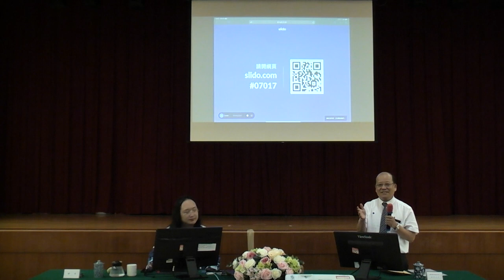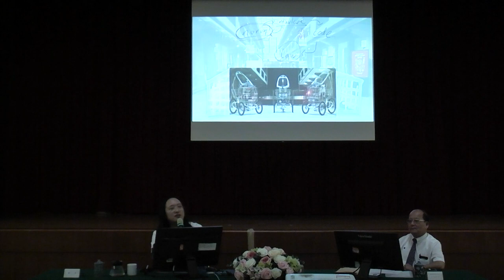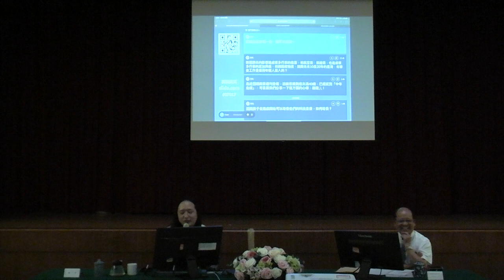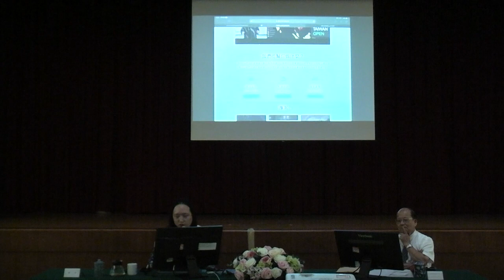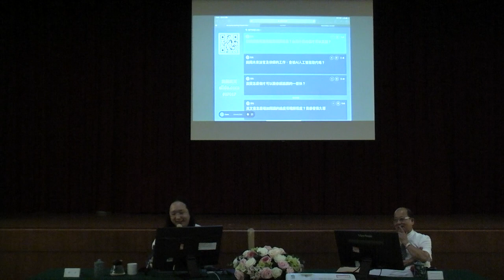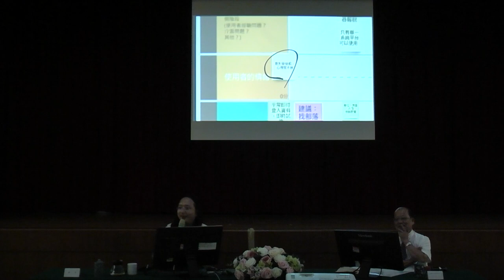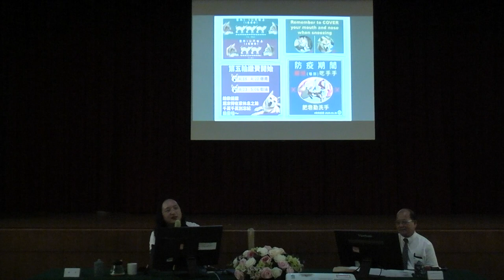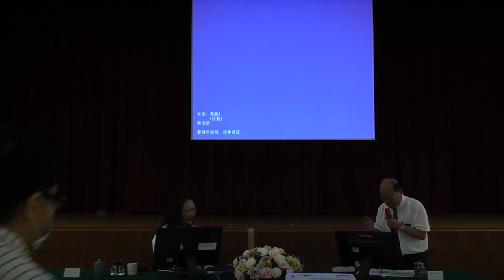2020-07-17 唐鳳於臺灣高等法院臺中分院人文講座演講